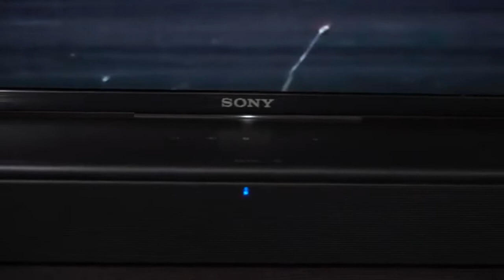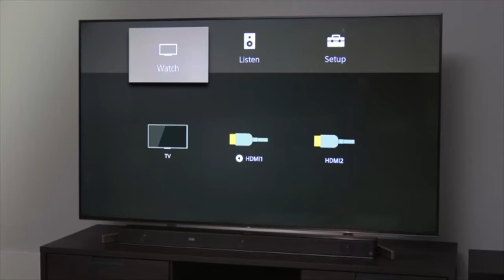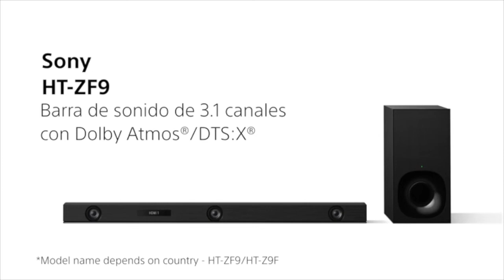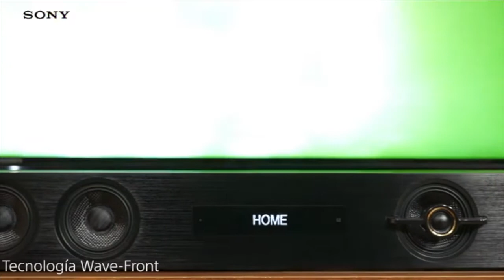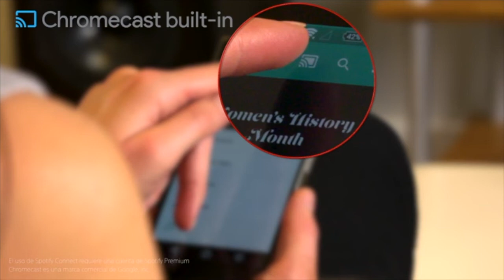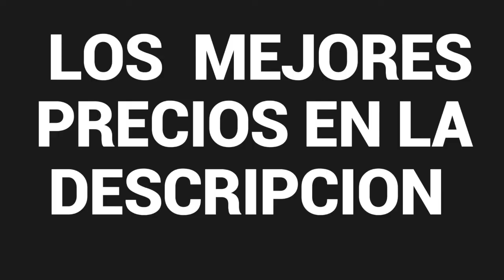Descubre las MEJORES BARRAS DE SONIDO DE SONY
De la más barata a la más cara estan son las mejores barras de sonido de SONY.